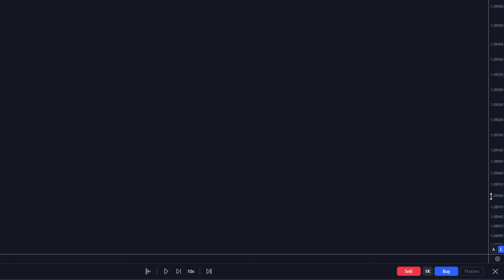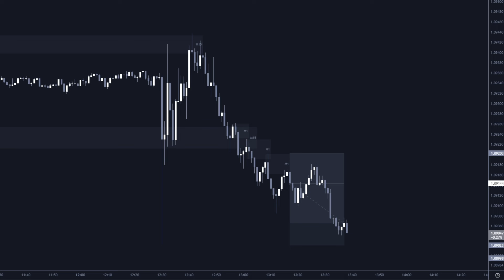EURUSD TRADE RECAP + BUILDING CONFIDENCE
Grab a Drink - Relax & Watch with an Open Mind!